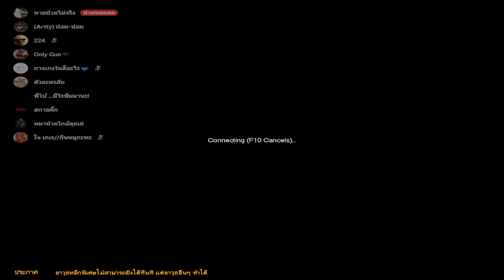จับปืนกลที่ยิงเบาที่สุดในเกม มาลุยด่านห้องน้ำโสโครก ?? | XSHOT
สนับสนุนได้ที่นี่ !